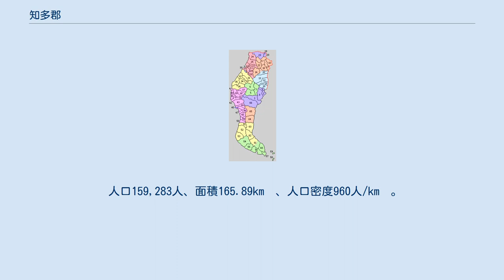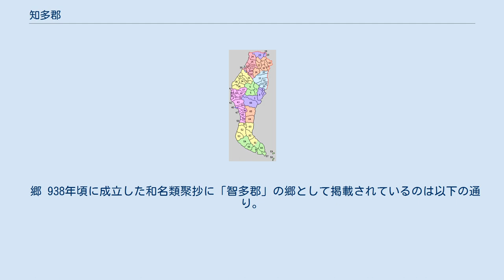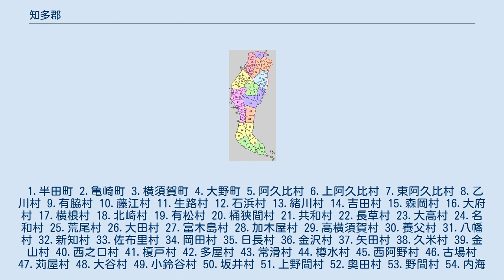知多郡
愛知県知多郡の位置（1.阿久比町 2.東浦町 3.南知多町 4.美浜町 5.武豊町 薄黄：後に他郡に編入された区域 水色：後に他郡から編入した区域） 知多郡（ちたぐん）は、愛知県（尾張国）の郡。
日本の郡では福岡県糟屋郡に続いて2番目に人口が多い。
（2021年5月1日、推計人口） 現在は以下の5町である。
 1878年（明治11年）に行政区画として発足した当時の郡域は知多半島とほぼ一致している。
上記5町のほか、下記の区域にあたる。
 7世紀に評制の知多評として設置された。
また藤原宮からは「甲午年九月十二日知田評・阿具比里五 部皮嶋 養米六斗」と書かれた木簡が見つかっており、知田評との表記も用いられていたことがわかる。
この知多評が701年（大宝元年）に郡制の知多郡になった。
927年成立の延喜式には知多（ちた）郡との記載がみられる。
また938年頃に成立した和名類聚抄には智多郡との表記もみられる。
 8世紀に大府市付近が知多郡に編入された。
 郷 938年頃に成立した和名類聚抄に「智多郡」の郷として掲載されているのは以下の通り。
ただし読みが特定できるものについては括弧内に記載した。
 1.半田町 2.亀崎町 3.横須賀町 4.大野町 5.阿久比村 6.上阿久比村 7.東阿久比村 8.乙川村 9.有脇村 10.藤江村 11.生路村 12.石浜村 13.緒川村 14.吉田村 15.森岡村 16.大府村 17.横根村 18.北崎村 19.有松村 20.桶狭間村 21.共和村 22.長草村 23.大高村 24.名和村 25.荒尾村 26.大田村 27.富木島村 28.加木屋村 29.高横須賀村 30.養父村 31.八幡村 32.新知村 33.佐布里村 34.岡田村 35.日長村 36.金沢村 37.矢田村 38.久米村 39.金山村 40.西之口村 41.榎戸村 42.多屋村 43.常滑村 44.樽水村 45.西阿野村 46.古場村 47.苅屋村 48.大谷村 49.小鈴谷村 50.坂井村 51.上野間村 52.奥田村 53.野間村 54.内海村 55.山海村 56.豊浜村 57.師崎村 58.篠島村 59.日間賀島村 60.大井村 61.豊丘村 62.河和村 63.布土村 64.富貴村 65.武豊村 66.成岩村（上紫：名古屋市 下紫：半田市 桃：常滑市 赤：東海市 上橙：大府市 上黄：知多市 上緑：阿久比町 水色：東浦町 下緑：南知多町 下黄：美浜町 下橙：武豊町） 自治体の変遷